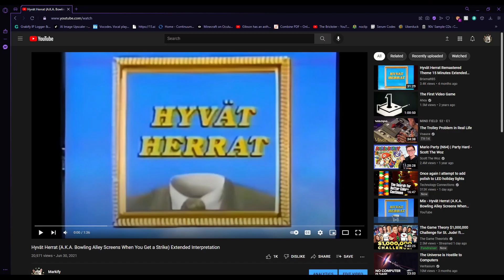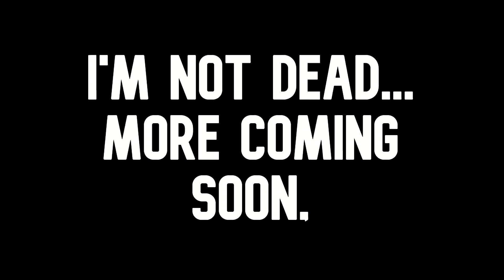A Quick Update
Thought I'd make this due to recent happenings and as a massive thank you to all of you! Enjoy!